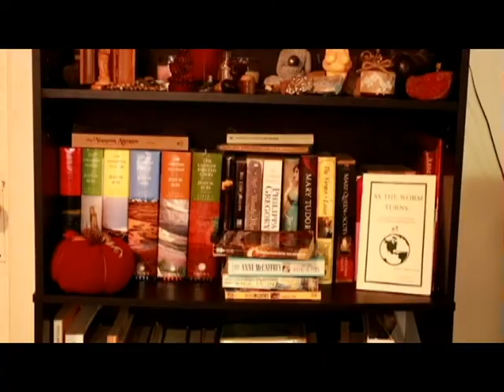VLOG: Five FUN facts about me as I turn 45: Life begins at 40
It was so much fun reflecting on my life and things that I have experienced. I hope you all enjoyed watching my video. It was a fun project to do on my birthday.
I also always have some project that I am doing. As my mom and I adjust to the changes that life brings, a new (old) idea has presented itself. It is actually one that my mom has toyed with for some years but the season was not right. Now it is. So while we are all excited for Jess from Roots and Refuge on the publication of her book, my mom had a different thought. She is a publisher ( among other things) and wondered how many other people who do not have the tremendous audience that Jess has, have books inside them. She decided to create a specific call for submissions just for YouTubers and other influencers. If you have a book inside of you, talk to my mom!

As promised in the video-
My kids:
India Marie born on Earth Day in 1991
Daniel Robert born on St. Patty's Day in 1994
Saoirse Jacob born on August 23rd in 1998
Liberty Grace born on Ground Hog's Day in 2004

My chickens:
Ameracaunas and French Black Copper Marans plus one Moss Egger
Mister Mister- Ameracauna rooster
Floyd- Maran rooster
Martha Stewart- Moss Egger
Ethel Em- Ameracauna
Maggie May-Ameracauna
Black Betty- Maran
Charlotte the Harlot- Maran